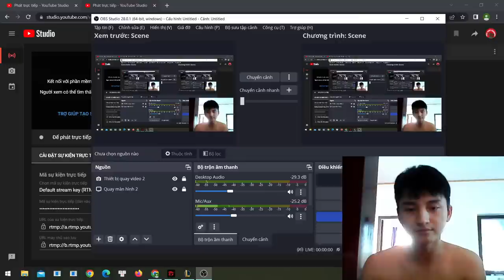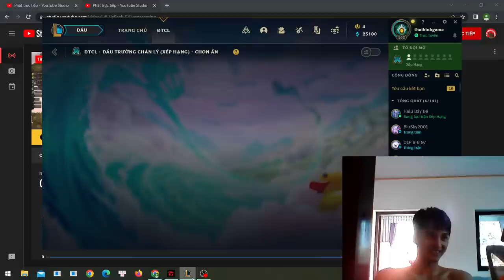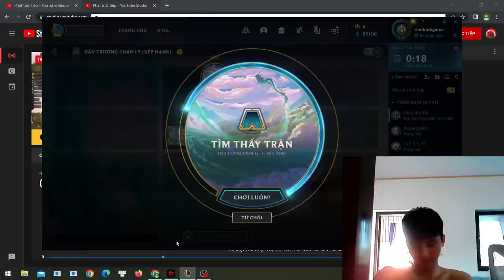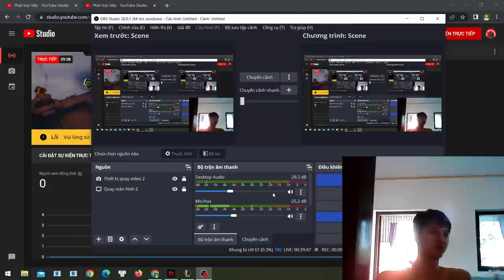TFT Teampest Ezell Carry Early game